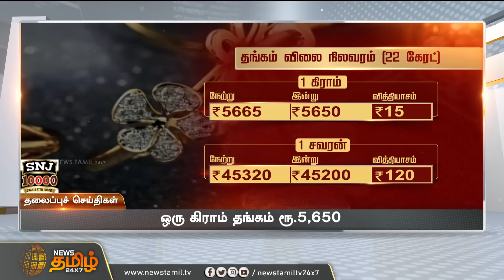Today Headlines - 20 April 2023 | காலை தலைப்புச் செய்திகள் | Morning Headlines | NewsTamil24x7